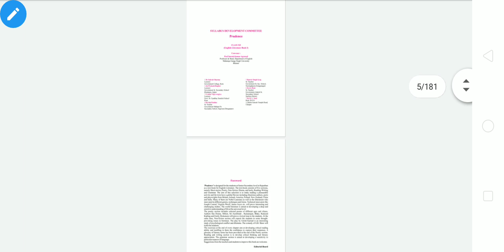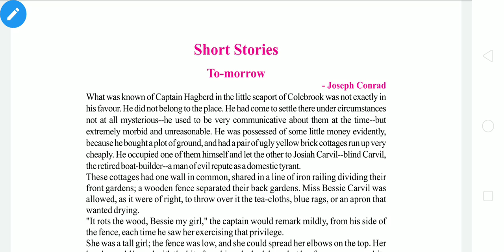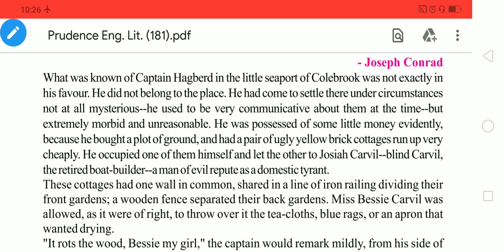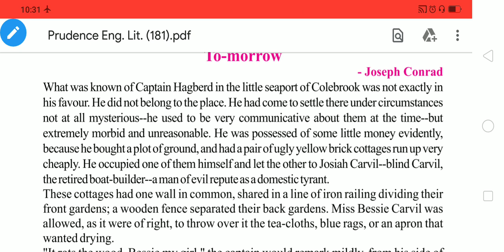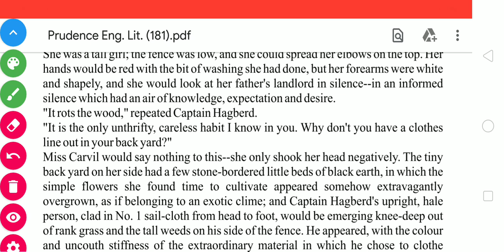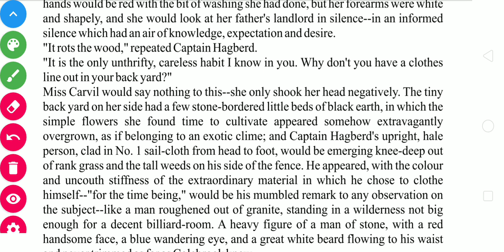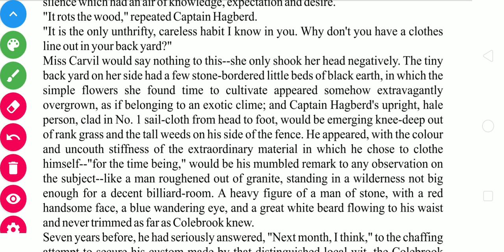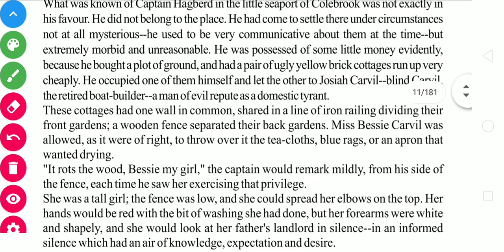CLASS XII CHAPTER NO 1 SUBJECT ENGLISH LIT